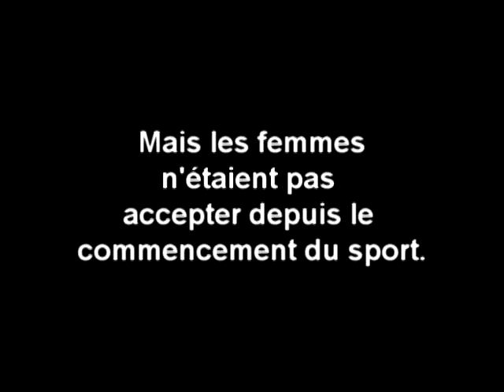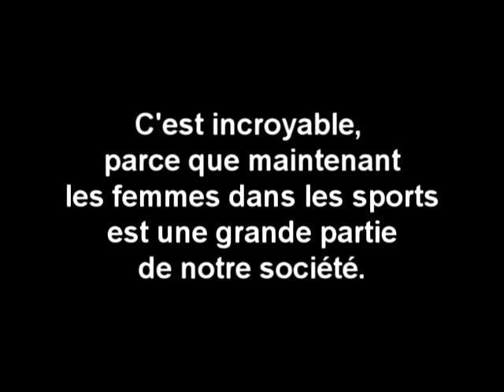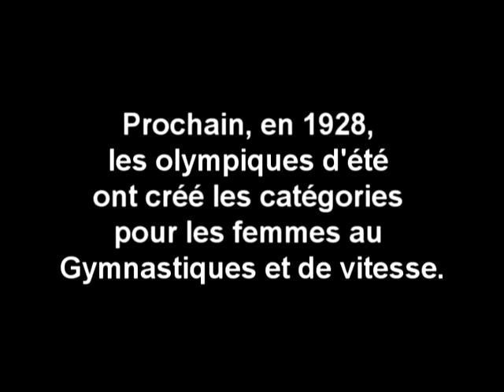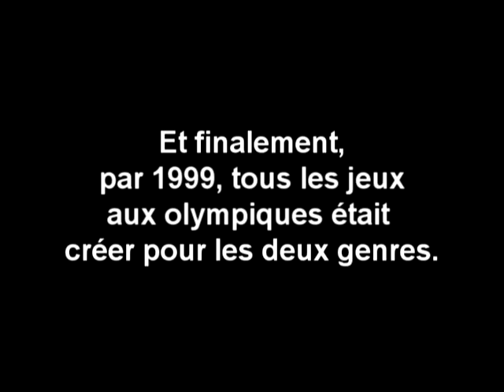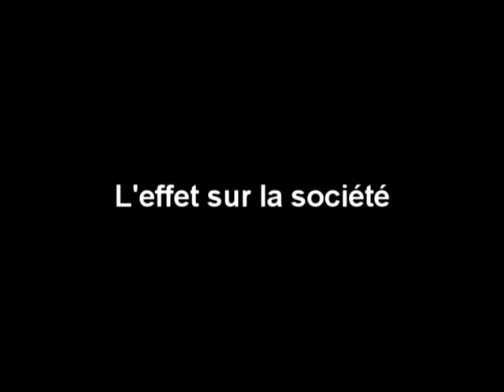Société et Changements - Photostory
Les roles de genre dans les sports.